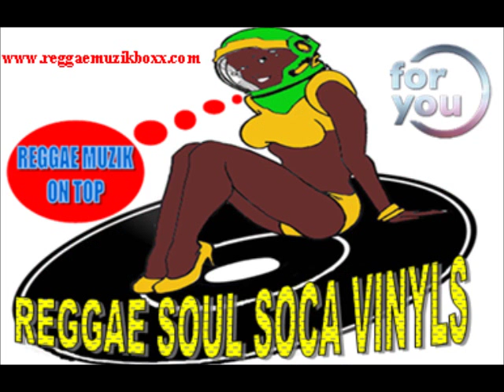Denzel Beagles When a sound Come Test